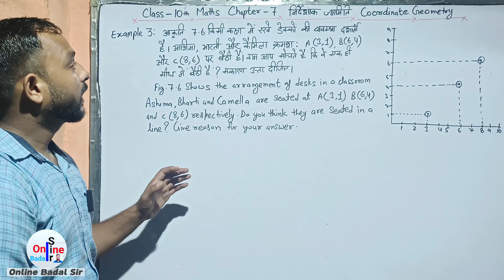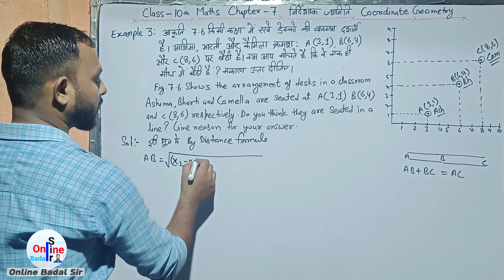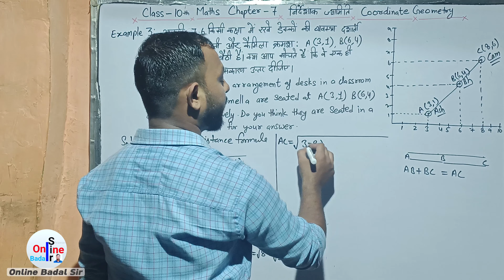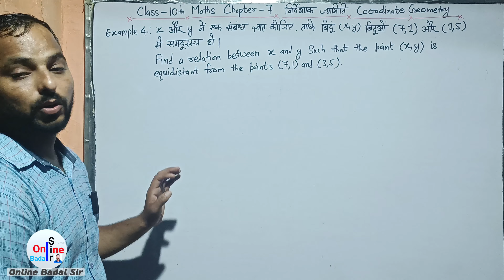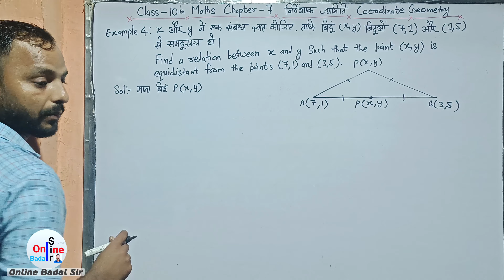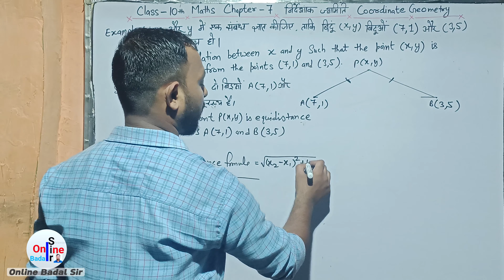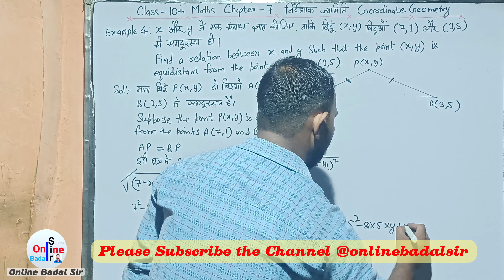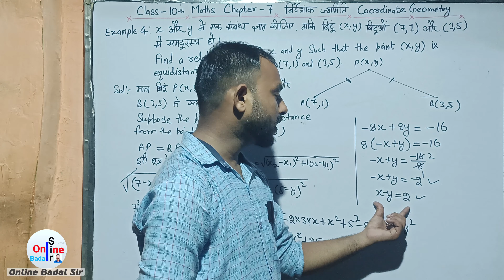Example 3 & 4 || Class 10th Maths Chapter 7 || Coordinate Geometry || निर्देशांक ज्यामिति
Example 3 & 4, Class 10th Maths Chapter 7 || Coordinate Geometry || निर्देशांक ज्यामिति || Distance Formula ||

|| Important Question ||
|| हिंglish में ||

||जय हिन्द||

||इस विडियो में Class X के Maths के Chapter 7 निर्देशांक ज्यामिति के उदाहरण 3 व 4 दुरी सूत्र को  हल किया गया  है।||

|| Video अच्छी लगे तो Share जरूर करें। ||

class 10 Maths chapter 7 Distance Formula
class 10 maths chapter 7 Duri Sutra example 3 & 4
Class 10 maths chapter 7 questions example 3 & 4
maths chapter 7 class 10th example 3 & 4
Chapter 7 Nirdeshank Jyamiti Class 10th example 3 & 4
Maths Chapter 7 Coordinate Geometry class 10 example 3 & 4
Ganit Class 10 adhayay 7example 3 & 4
Adhyay 7 class 10 maths
maths chapter 7 class 10th
maths class 10
class 10 maths Chapter 7 example 3 & 4
chapter 7 class 10 maths Distance Formula Example 3 and 4